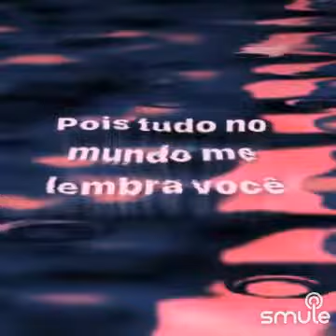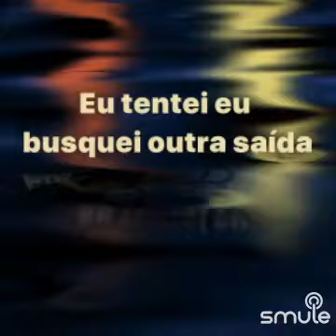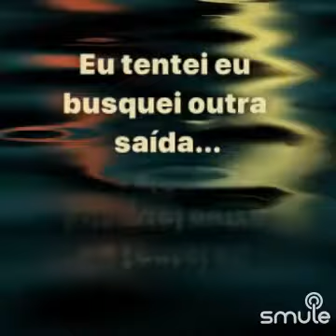Cantando no smule-Só da você na minha vida de João Paulo e Daniel